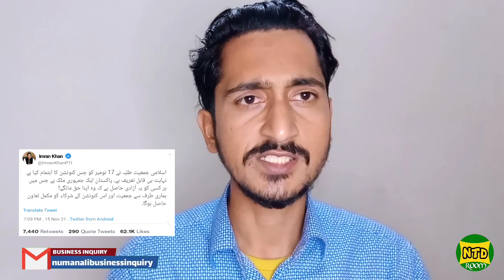Students Right March BA BSC MA MSc 2 Year Degree Program Back!!